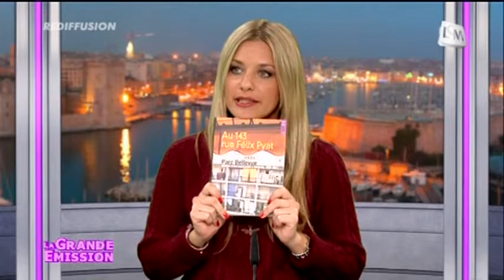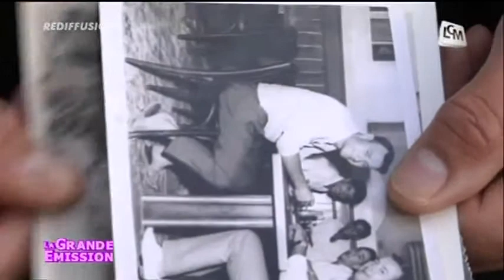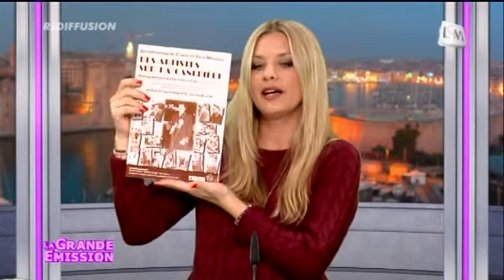21ème édition du Carré des écrivains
Gros plan sur la 21ème édition du Carré des écrivains qui se déroule le 17 novembre au centre bourse.

Sites webs/blogs, copiez cette vidéo avec le bouton "Intégrer" !